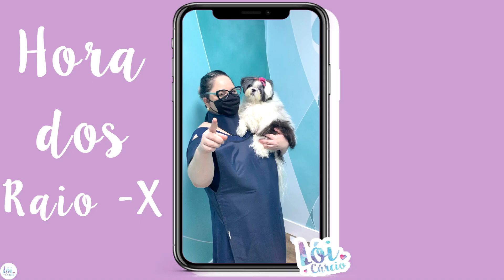CONSULTA ENDOCRINOLOGISTA, ULTRASSOM ABDOMINAL E RAIO X DE TÓRAX DE CACHORRO, DIROFILARIOSE CANINA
Hoje vou compartilhar com vocês os primeiros exames de check up trimestral de Melly, minha Shih Tzu, após a cirurgia oncológica, ou seja, de retirada do tumor na adrenal que estava fazendo todo aquele mal terrível pra ela, né?!

No vídeo partilhei os exames de imagens que Melly fez, desde ultrassom abdominal como raio-x de tórax, três incidências para avaliar o outro tumor que ela tem na outra adrenal dela. Assim como a consulta endócrina, ou seja, com a endocrinologista veterinária pra avaliar toda questão hormonal dela e saúde em si.

Melly fez nesse dia também o exame de dirofilariose canina, a famosa verme no coração, pois a cardiologista suspeitou devido todo mal estar dela e por descargo de consciência fizemos e o resultado já saiu no mesmo dia.

Esse acompanhamento é extremamente importante e vital pra vida e saúde de Melly, pois o tumor batendo 2cm outra cirurgia será indicada, visto que não existe tratamento nem quimioterapia para o tipo de câncer dela.

Nos próximos vlogs vou mostrar os demais exames que ela irá fazer em detalhes, assim como dividir neste vídeo com vocês e nos outros, pois são várias etapas dessa rotina de exames trimestral dela e eu busco seguir a risca tudo que os veterinários me orientam.

Quer assistir mais conteúdos como esse? Acompanhe o meu canal, aqui eu falo sobre se relacionar com seu cachorro, ou seja, ter o cachorro dos sonhos de forma leve, saudável e real. Abordo também bem estar e estilo de vida, tudo para inspirar quem gosta e ajudar quem precisa. Meu objetivo consiste em te ensinar, inspirar, motivar e alegrar. Conte comigo!